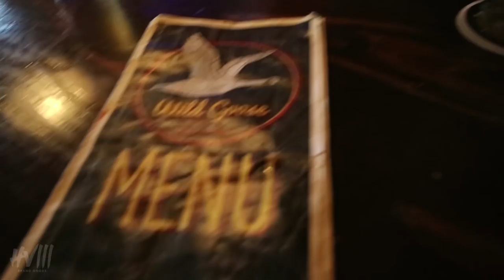DINNER FOR HUNKS | JUGGERNAUGT